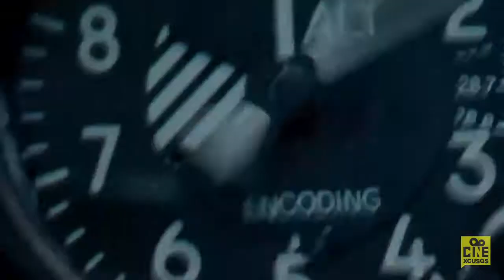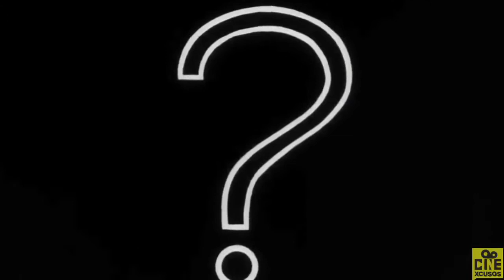Cinexcusas, First Man